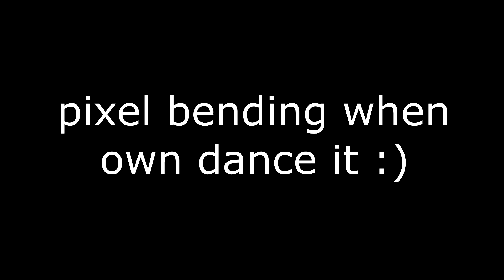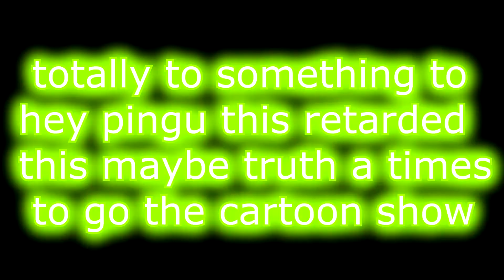(YTP) Pingu Gets Perfect Question Finally ( Late 6K Subscribers )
Requst For AldwinMenor New Account Whole in using the country of perfect the subscribers 6k the sign misc is final thanks for 6 subscribers new a admin account